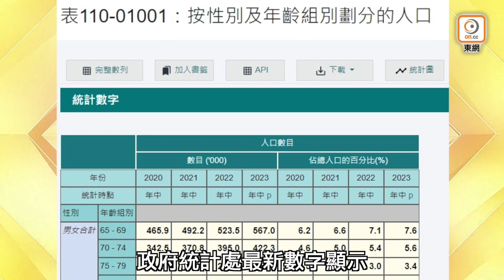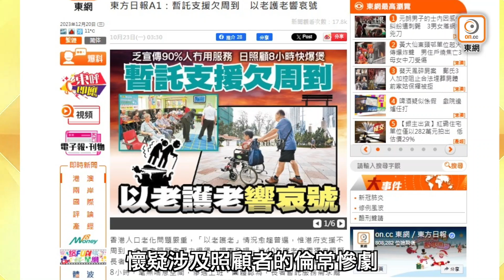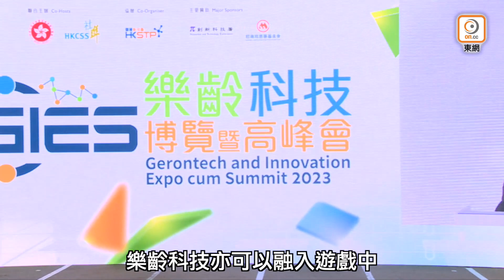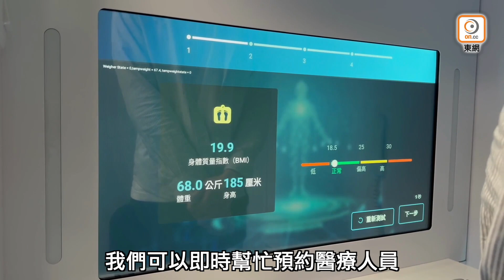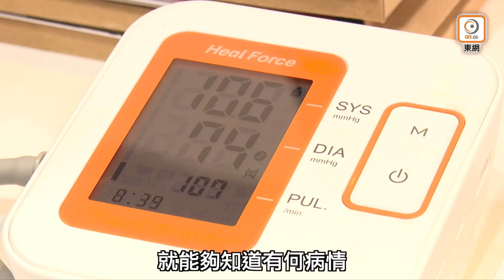【on.cc東網】東呼即應：長者居家安老需求增 樂齡科技創共融社會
香港老齡化趨勢越來越嚴重，需要曲突徙薪。

【東呼即應：長者居家安老需求增　 樂齡科技創共融社會】

《超卓企業大獎2023》得獎結果已經出爐 ! 請即click入 瀏覽各得獎企業專訪，了解他們致勝之道 !